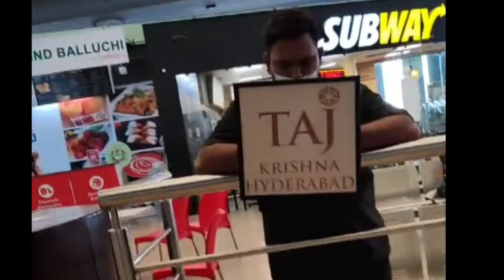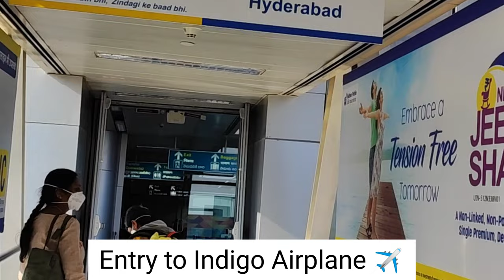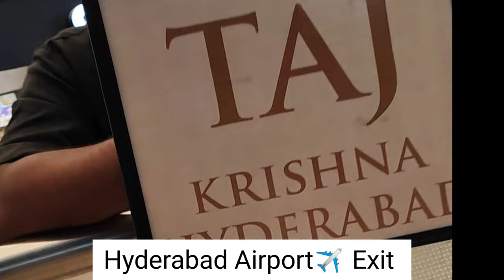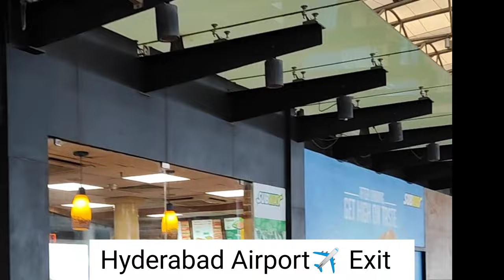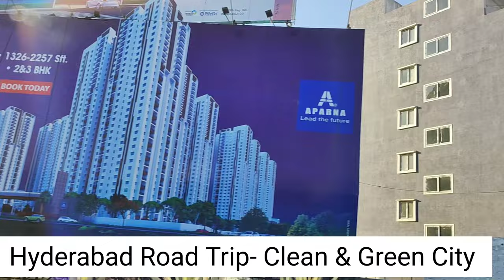Trip - Kolkata To Hyderabad | Stay at Taj Krishna | Luxury Hotels#Taj krishna hotel hyderabad#Vlog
Trip from Kolkata to Hyderabad via Indigo Flight and then Road trip at Hyderabad from Airport to Hotel Taj Krishna.

Taj krishna hotel hyderabad#Vlog#Indigo flight